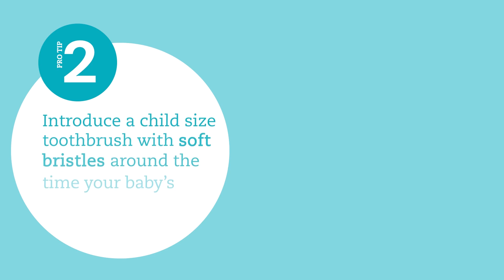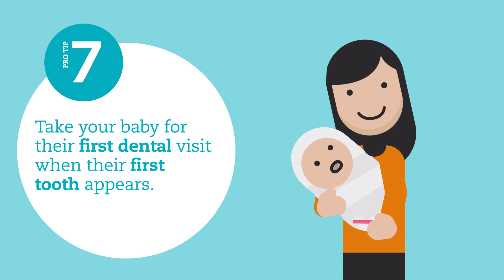How to care for your baby and toddler's teeth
Did you know you should start brushing from when your child's tooth first comes through? Learn more pro tips on how to care for your baby's teeth.